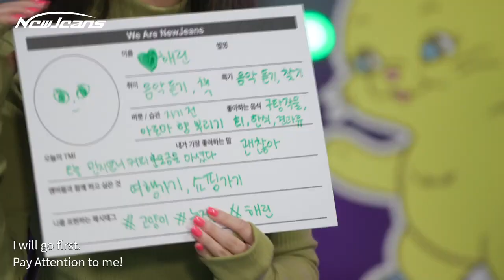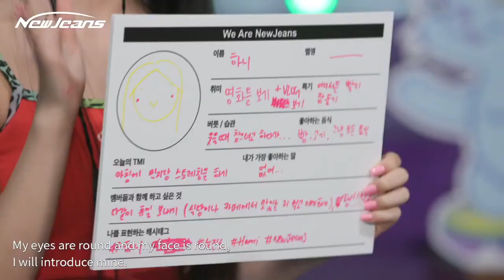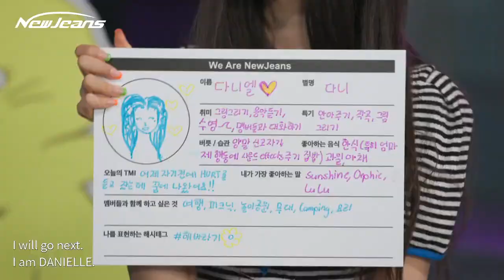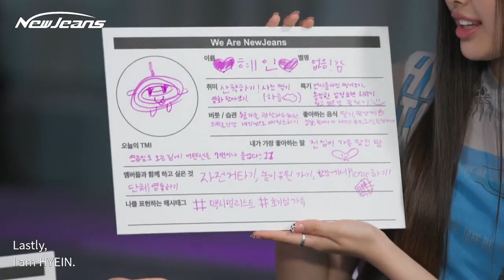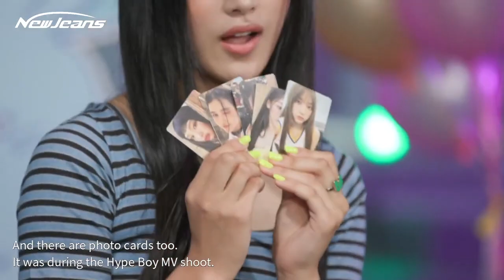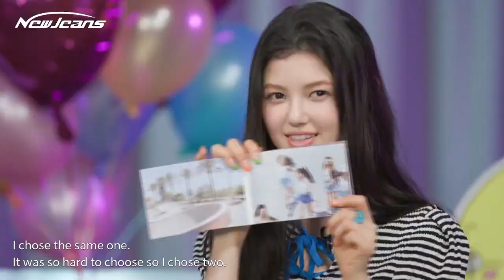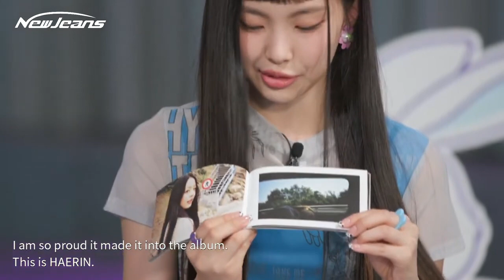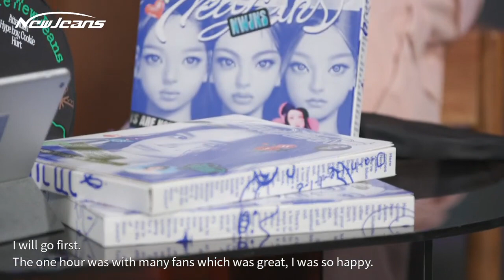NewJeans 1st EP (뉴진스) ‘NewJeans’ COUNTDOWN LIVE [RE-UPLOAD]